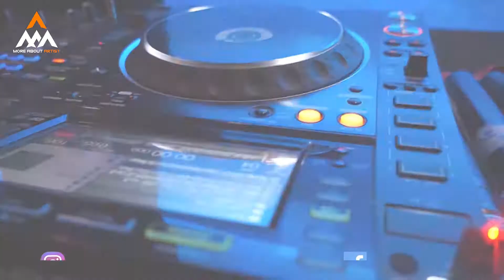Super Psychos | Delhi Best DJ Based Band | More About Artist | 8888883410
Performances like never before with Super Psychos, the trend setters of DJ Based Band style, a Delhi based DJ band that will keep you wanting for more✨

Dance away to their crazy beats and hop on a call with us to discuss how you can book them and so many other performers from our artist bank, hassle-free.

Follow More About Artist on Instagram & Facebook to keep an eye on all our new updates.